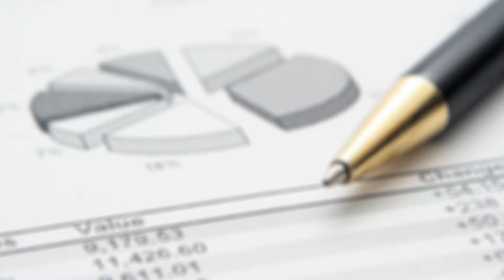For Sale Buy Owner ~ FSBO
To help clarify some of the concerns centered on this important aspect of selling your property without an agent

To find OFF-MARKET Homes for sale check out our private Facebook group